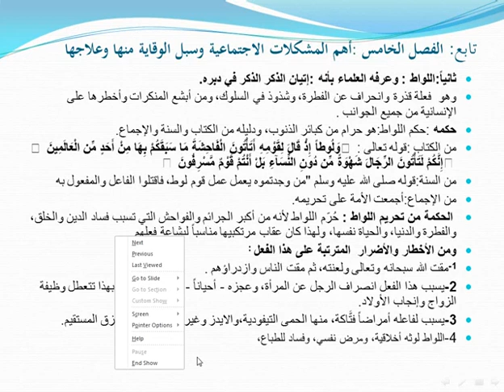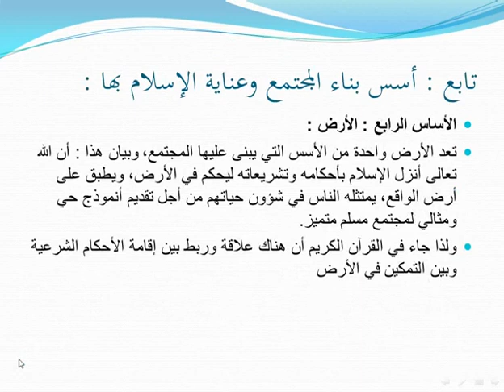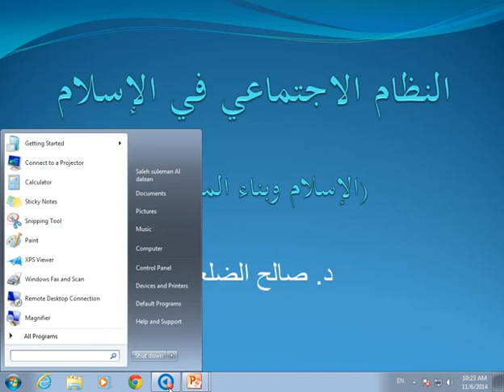المحاضرة المسجلة 7 : النظام الاجتماعي في الاسلام